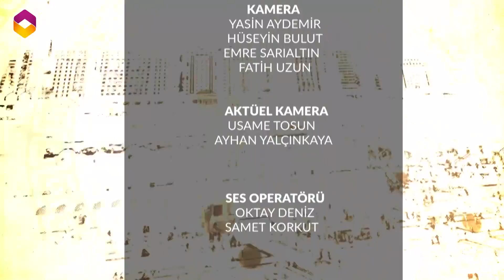Hacca Hazırlık - 12.Bölüm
Maddi ve manevi boyutuyla hacca nasıl hazırlanmalı? Hac öncesi yola, yolculuğa, vuslata ve ibadete dair sembolleri simgeleri ve hazırlık aşamalarıyla haccın her boyutunun ele alındığı bir program.

Hacca Hazırlık TRT Diyanet'te.